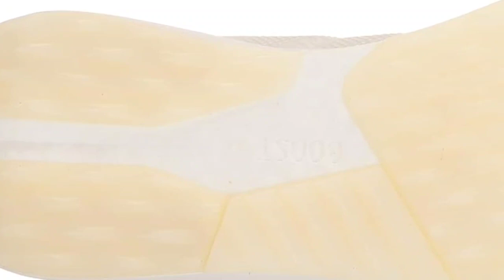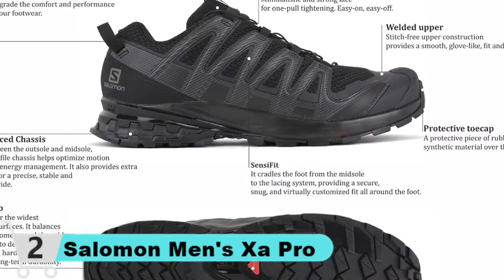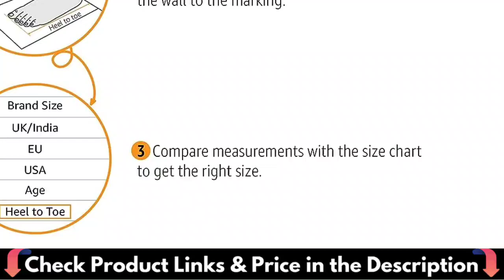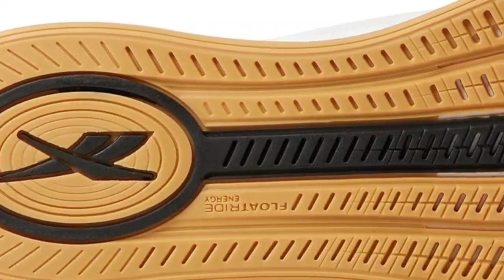🌟Top 5 Best Running Shoes under $150 Reviews in 2024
Are you looking for the best running shoes under 150 dollars? In this comparison 👇, only the best running shoes for the money we listed in today's top budget running shoes reviews video.

🌟 All above product links are Applicable (paid link) in USA, UK & Canada 🌟

What We Do: Our expert team analyzes lots of best running shoes under $150. We also pick some best running shoes for the money and some best running shoes for beginners. We try our best to evaluate a number of shoes for running under 150 or little bit of more in term of quality but in budget.  We hope this video will assist you to find a best running shoes for men to meet your criteria.

All our videos are strictly personal opinions. None of what we have communicated verbally or in writing here should be considered as financial advice; it is NOT. Do your own research before purchase any product. We just help you to save your time and make your decision easier. So, if you face any issue on product, then this channel is not responsible for that.